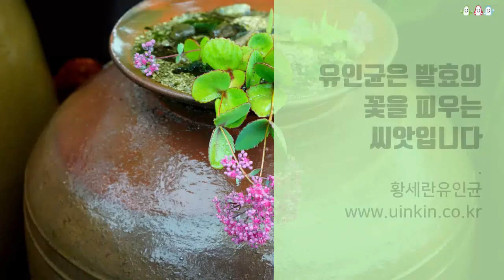유인균 휴먼마이크로바이옴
어떤 음식도 마다하지 않는 유인균은 발효를 꽃피우는 씨앗입니다.